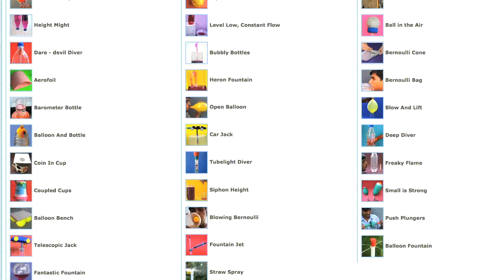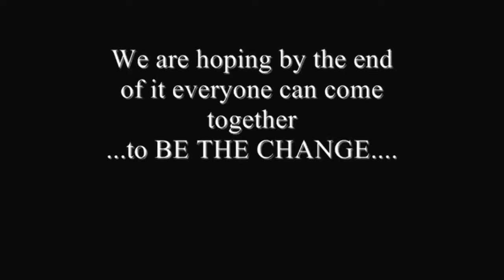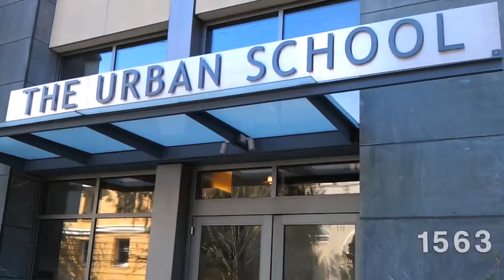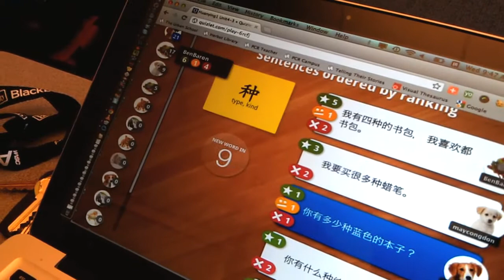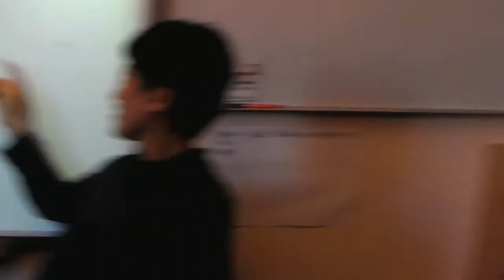ITM 18: Fasten Your Seatbelts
[Season 2] In Episode 18 we travel the globe looking for amazing examples of innovation in education. From Gupta Toys to the Hole-in-the-Wall Project, you'll see how a little bit of ingenuity can make a huge difference in the lives of millions of kids. Prepare for take off!

Get links to everything mentioned in the show plus a downloadable file of every episode

The ITM is produced by CUE Our host is Ramsey Musallam (@ramusallam) and our Executive Producers are Mike Lawrence (@techmaverick) and Chris Fitzgerald Walsh (@fitzwalsh). Ping us to let us know if you have any thoughts on anything we talked about in the show or any ideas on how to make the show better.

Remember - YOU are the infinite thinking machine!